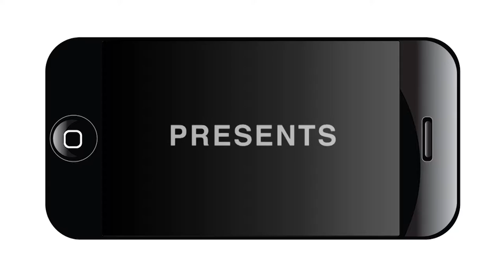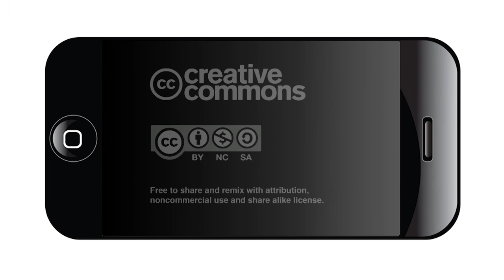District 7 Breakfast with Councilman Cris Medina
NOWCastSA live webcast the West San Antonio Chamber of Commerce's Council Series Breakfast with District 7 Councilman Cris Medina.

Thanks to underwriting from the West San Antonio Chamber of Commerce, you can watch the webcast right here on this page, live or later.